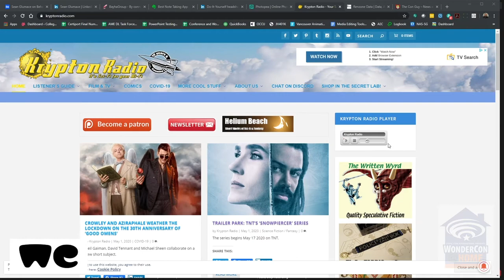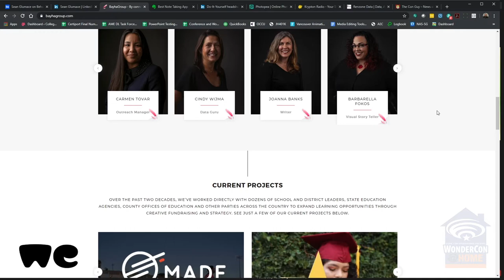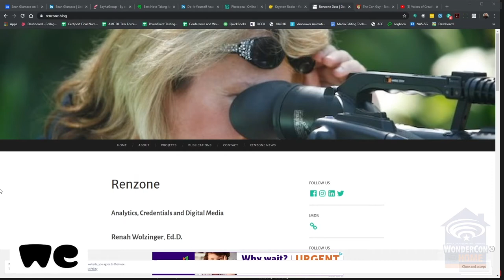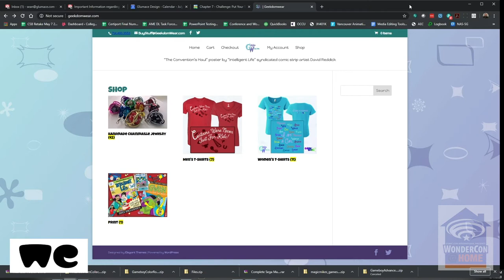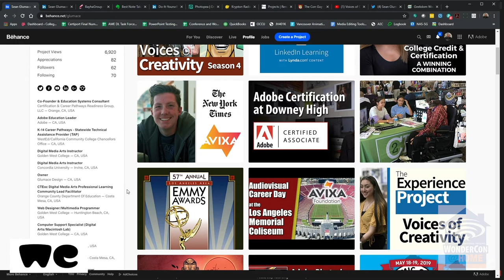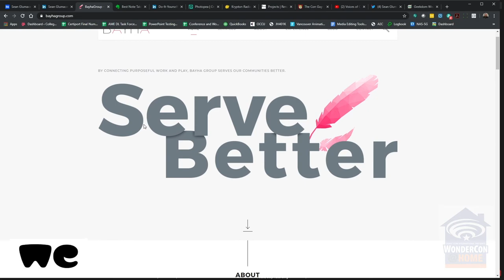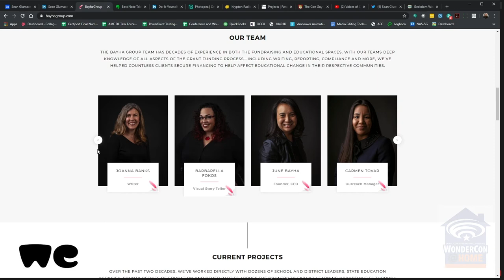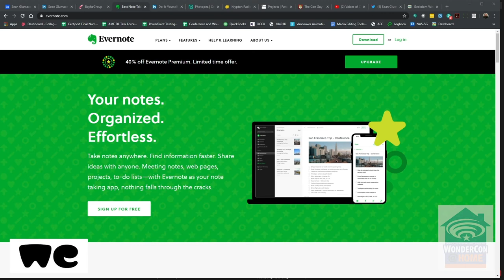The Importance of Online Branding and Professionalism | WonderCon@Home 2020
If the “Full-Time Creative Work on a Part-Time Schedule” panel is for any group with a goal, then this “Importance of Online Branding and Professionalism” is for anyone with a goal. It can be argued that online branding and acting professionally are as important as the actual work itself you do. It certainly is what helps you move to the next project or get people to notice your current one. Online branding is a collection of tools to get the good kind of attention focused on us or our projects. Knowing the most effective use of the platforms, websites, and tips on how to use the internet is as important as the quality of the work itself often. Professionalism is vital because there is almost nothing a creative can do on their own and acting like a professional is key to keeping your job, getting people to work with you on your own project or stay on a project, to like you or call you back for the next thing they need you for. Acting professionally is one of the few things that will affect you years or even a decade later. This panel is stacked with people with a large amount of experience on either topic. In all cases, it is part of their career, and in some cases, it’s part of their higher degrees. The general wisdom and specific knowledge the people on the panel have is enough that each person could have their own panel to talk about online branding and professionalism. Cumulatively the information is quite valuable. This panel is an offshoot of the “Full-Time Creative Work on a Part-Time Schedule” panel. For over a decade that panel at San Diego Comic-Con and Wondercon Con for 7 years has had a lot of questions that technically don’t have to do with that panel’s topic, but year over year they keep being asked. With such a long history of questions about Online Branding and professionalism, we are doing this panel to address those topics as there seems to be an interest in them.

The panelists are: Moderator Ron Coleman Ph.D. (molecular geneticist and comic writer) joins Gene Turnbow (founder/station manager Krypton Radio, editor-in-chief Helium Beach Press - kryptonradio.com & heliumbeach.com), Dr. Renah Wolzinger (owner Renzone Music, ed tech manager, digital media faculty June Bayha (CEO Bayha Group Sean Glumace (Adobe education leader, comic book letterer – Glumace.com) and Topher Davila (art director, GeekdomWear.com, writer, TheComicsJunky.com - starting July 2020).